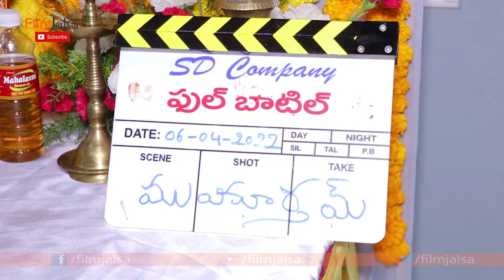Satya Dev FULL BOTTLE Movie Opening Video | Latest Telugu Movie | Film Jalsa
FilmJalsa is Telugu Film Industry youtube channel. Get all the latest updates of the latest Telugu movie news, cinema updates, actress gossips, Tollywood collections, telugu movie reviews, Public Talks, audio releases, press meets, success parties, exclusive interviews, posters, motion posters, first looks, teasers, trailers, Etc